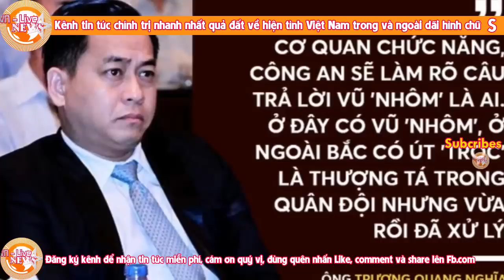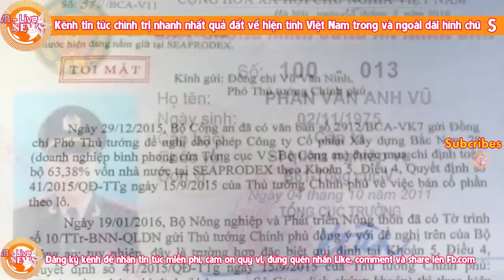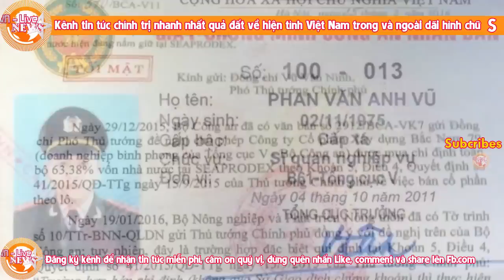Chấn động: Tướng Phan Văn Vĩnh và hàng loạt tướng tá công an bị bắt vì tổ chức cho Vũ Nhôm đào tẩu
Tuy những thông tin trên Facebook Lê Nguyễn Hương Trà là chưa thể kiểm chứng về mức độ chính xác, nhưng hiện tượng lạ lùng là trong khi Bộ Công an có phản ứng rất nhanh như thể “phản bác luận điệu sai trái và xuyên tạc” của facebook này, nhân vật Phan Văn Vĩnh vẫn bặt tăm.
Vì sao chỉ cần một động tác đơn giản là đưa Trung tướng Phan Văn Vĩnh ra xuất hiện trước công luận, kèm theo phát ngôn, hình ảnh và video là có thể xóa tan được mối nghi ngờ về việc ông Vĩnh bị bắt, thì Bộ Công an lại không làm thế mà chỉ đưa người phát ngôn của bộ này ra “thanh minh”?
Hơn nữa, cách nói của Thiếu tướng Lương Tam Quang có thể được hiểu là “chưa có thông tin về khởi tố” chứ không khẳng định “sẽ không khởi tố” đối với Trung tướng Phan Văn Vĩnh.